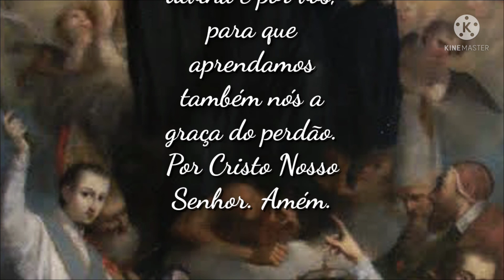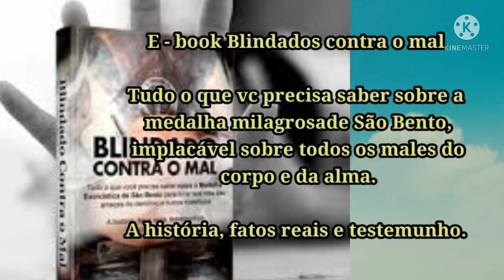São Gualberto - Santo do dia 12 de Julho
E - book Blindados contra o mal

Tudo o que vc precisa saber sobre a
 medalha milagrosade São Bento,
 implacável sobre todos os males do
 corpo e da alma.
A história, fatos reais e testemunho.
Click no link e saiba mais

Amado São João Gualberto, que soubestes perdoar ao assassino de vosso irmão, intercedei por nossa Igreja. Que a cada minuto de nossas vidas sejamos ajudados pela misericórdia divina e por vós, para que aprendamos também nós a graça do perdão. Por Cristo Nosso Senhor. Amém.